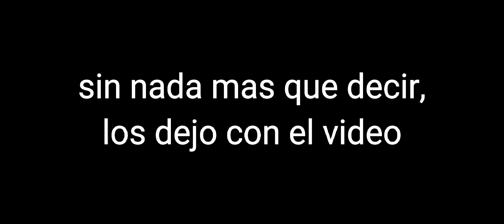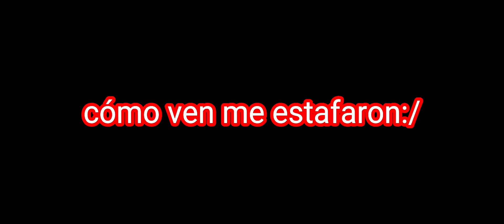Perdiendo todo mis diamantes - Free Fire